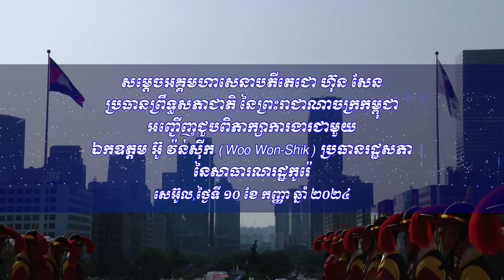សម្តេចតេជោ អញ្ជើញធ្វើជំនួបពិភាក្សាការងារជាមួយឯកឧត្តម អ៊ូ វ៉ន់ស៊ីក ប្រធានរដ្ឋសភា នៃសាធារណរដ្ឋកូរ៉េ.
១០ ០៩ ២០២៤ សម្តេចតេជោ អញ្ជើញធ្វើជំនួបពិភាក្សាការងារ ជាមួយឯកឧត្តម អ៊ូ វ៉ន់ស៊ីក ប្រធានរដ្ឋសភា នៃសាធារណរដ្ឋកូរ៉េ.